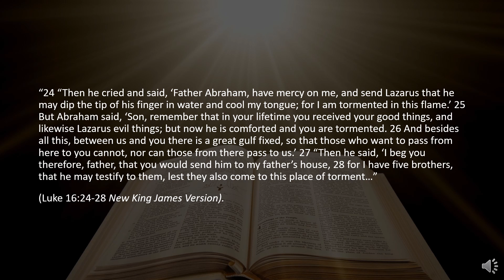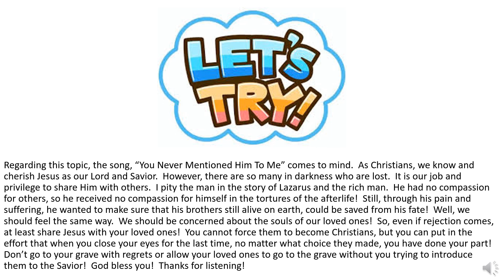One Minute Inspirations - Tell Them Now, Before It’s Too Late!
“24 “Then he cried and said, ‘Father Abraham, have mercy on me, and send Lazarus that he may dip the tip of his finger in water and cool my tongue; for I am tormented in this flame.’ 25 But Abraham said, ‘Son, remember that in your lifetime you received your good things, and likewise Lazarus evil things; but now he is comforted and you are tormented. 26 And besides all this, between us and you there is a great gulf fixed, so that those who want to pass from here to you cannot, nor can those from there pass to us.’ 27 “Then he said, ‘I beg you therefore, father, that you would send him to my father’s house, 28 for I have five brothers, that he may testify to them, lest they also come to this place of torment…”

Regarding this topic, the song, “You Never Mentioned Him To Me” comes to mind.  As Christians, we know and cherish Jesus as our Lord and Savior.  However, there are so many in darkness who are lost.  It is our job and privilege to share Him with others.  I pity the man in the story of Lazarus and the rich man.  He had no compassion for others, so he received no compassion for himself in the tortures of the afterlife!  Still, through his pain and suffering, he wanted to make sure that his brothers still alive on earth, could be saved from his fate!  Well, we should feel the same way.  We should be concerned about the souls of our loved ones!  So, even if rejection comes, at least share Jesus with your loved ones!  You cannot force them to become Christians, but you can put in the effort that when you close your eyes for the last time, no matter what choice they made, you have done your part!  Don’t go to your grave with regrets or allow your loved ones to go to the grave without you trying to introduce them to the Savior!  God bless you!  Thanks for listening!

309 Henry Street
Gadsden, Alabama, USA 35901